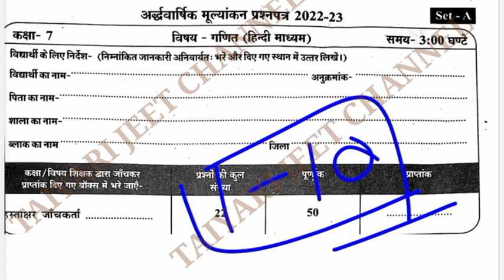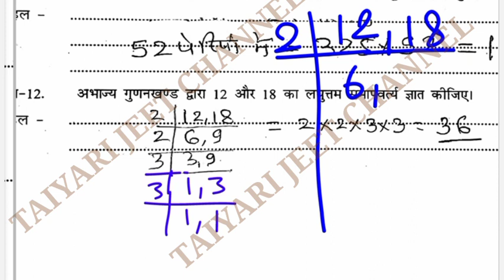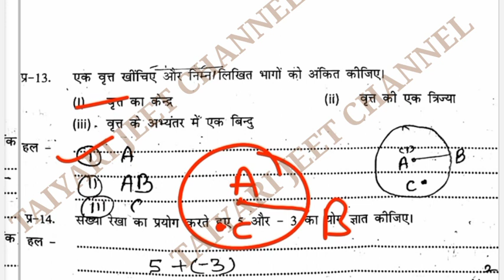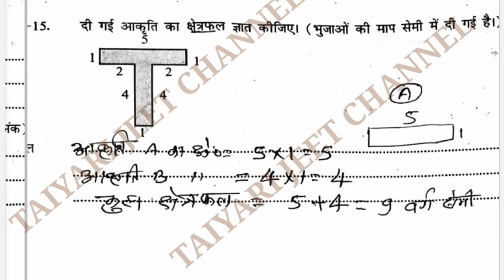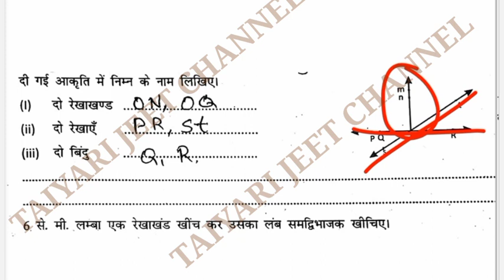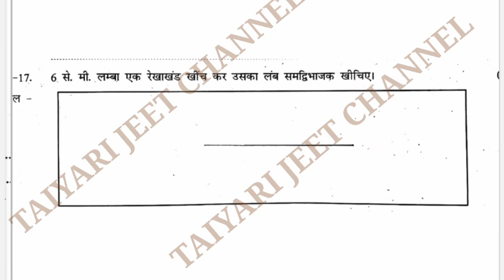कक्षा 7 गणित का असली अर्धवार्षिक पेपर 2022 23//Kaksha 7 Ganit Ardhvaarshik Paper 2022 Ka Hal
कक्षा 7 गणित का असली अर्धवार्षिक पेपर 2022 23
LearningOutcomesGapSamagri2022-23